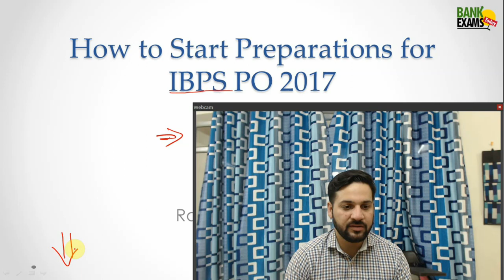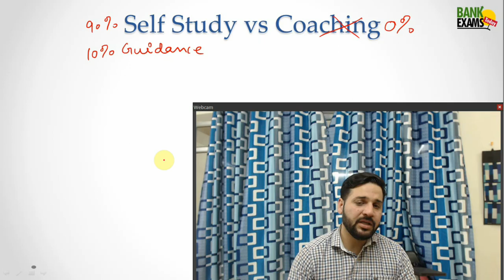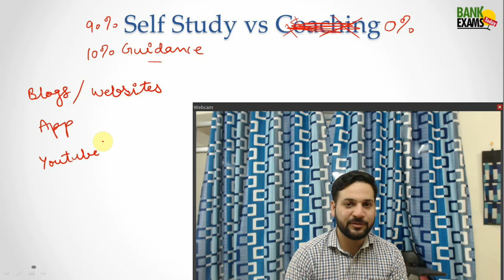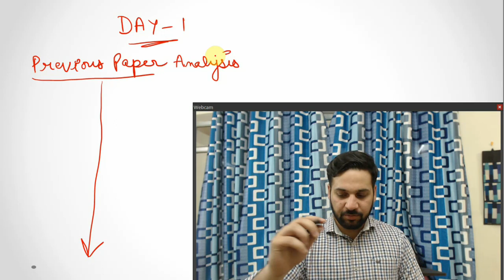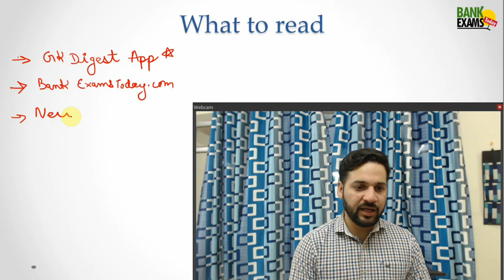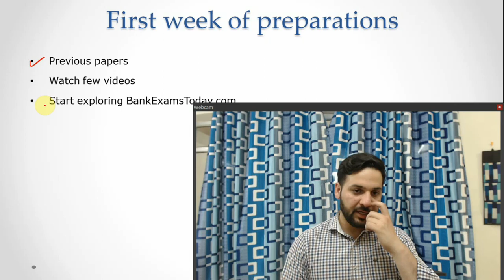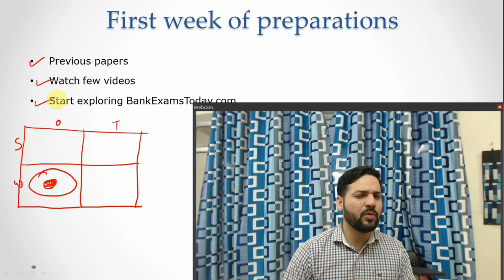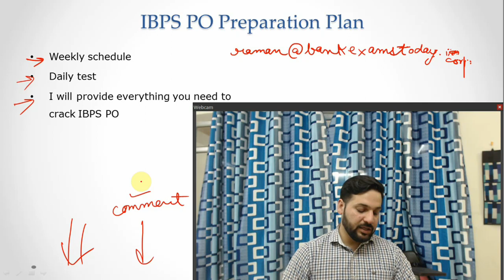IBPS PO 2017 - Mega Preparation Series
Step by step guide to start preparation for IBPS PO 2017